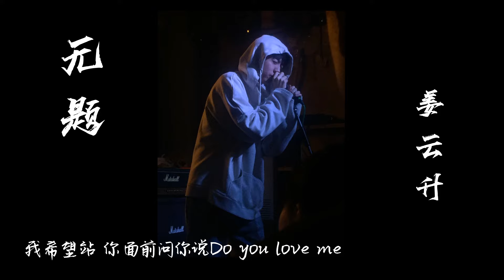姜云升 - 无题(Lyrics)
耳机里的富士山下响了起来我还是放不下你自从分开已来